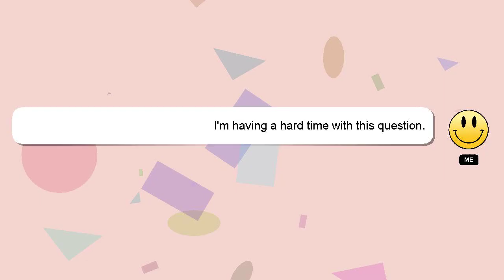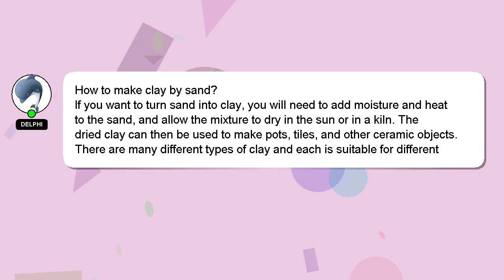How to make clay by sand?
Allow me to introduce myself briefly, Salutations, my name is Delphi. Let me assist you in answering any questions you may have. - How to make clay by sand?

Don't hesitate to leave a comment or start a chat if you have a more specific question. A 'heart' from me will indicate my appreciation for your answer.

*2 What we are experimenting :*